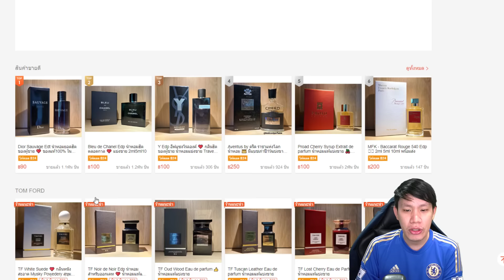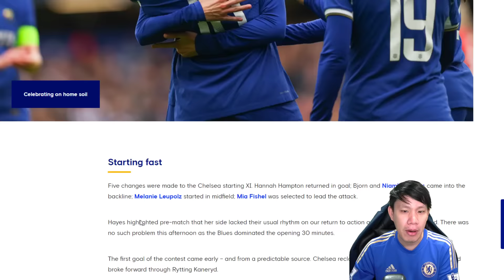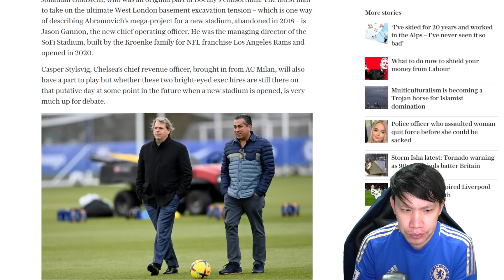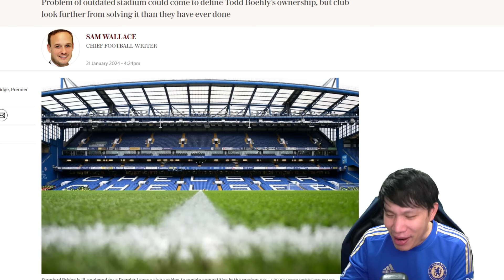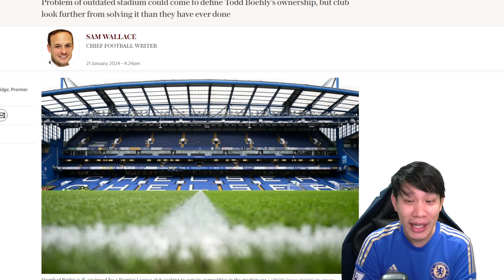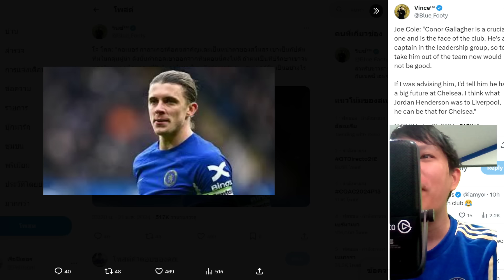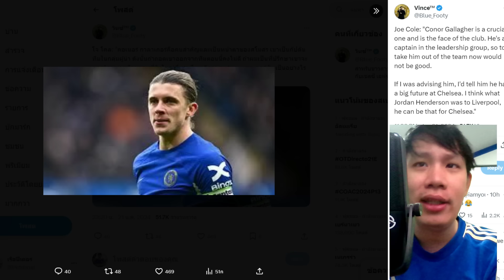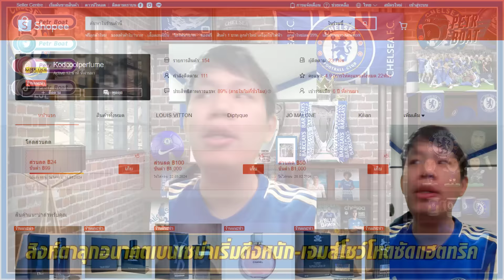สิงห์ตาลุกเบนเซม่าคิดหนักย้ายทีม-เจมส์โหดซัดแฮตทริค | สรุปข่าวเชลซี 22.01.67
ฝากสปอนเซอร์ทั้ง 3 เจ้าด้วยจ้า

เมล็ดฟักทองตรามือ ทานคู่ต่อดูบอล อร่อยแน่นอน มีโค้ดจากช่อง Petr Boat ด้วยนะ

และนี่คือ 5 น้ำหอมเด็ดช่วงหน้าหนาวจ้า
Creed Carmina